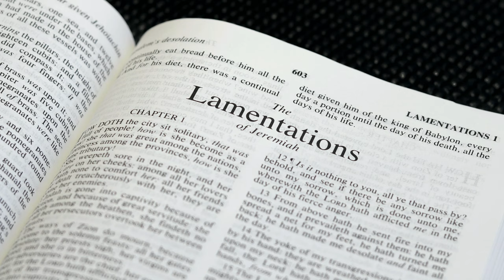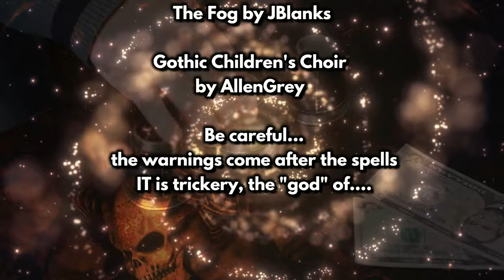The gods Were Once Demons | The Sons of Bel - Anunnaki Mythology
Yes, the Anunnaki gods were once demons. All is explained in today's video about the origin of the gods. Lewis Spence an occult expert has provided information about the god's original functions and here @AncientMysteryChannel I iron out his words and explain what this all means.

The Anunnaki gods are always accompanied by their demon counterparts as if they are different. " gods once demons." Enjoy!